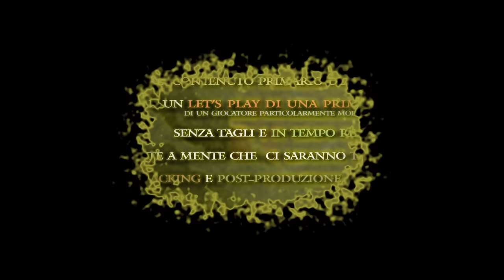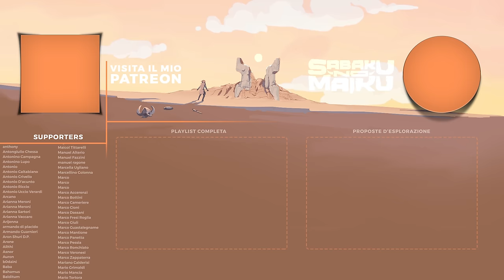"Power Level", Elden Ring Blind Run - L'Anima della Scoperta VII [121]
Collaboratori
♦ Compositori:
- Camilla D'Onofrio:

Contatti Social:
►PSN: SnM_88 - Sabaku no Pureisuteshon

Collaboratori
♦ Compositori:
- Camilla D'Onofrio: